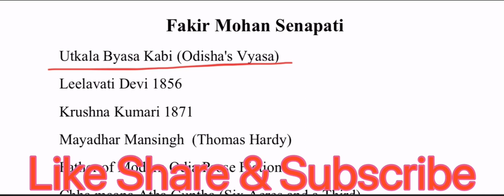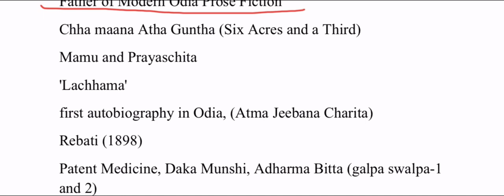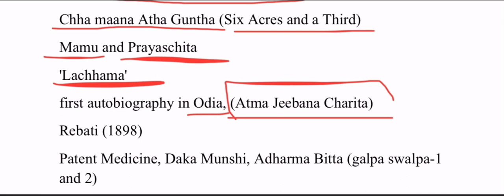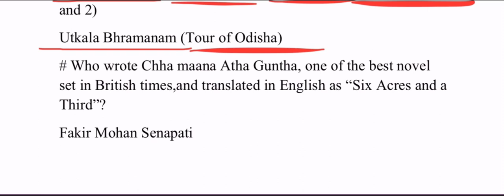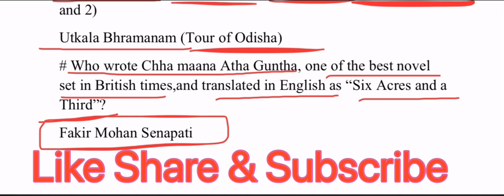Lec-7, Indian writers in translation, Fakir Mohan Senapati’s life and works/ UGC Net JRF/ SET/HPSC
Fakir Mohan Senapati (Odia: ଫକୀର ମୋହନ ସେନାପତି; 13 January 1843 – 14 June 1918), often referred to as Utkala Byasa Kabi (Odisha's Vyasa), was an Indian writer, poet, philosopher and social reformer. He played a leading role in establishing the distinct identity of Odia, a language mainly spoken in the Indian state of Odisha. Senapati is regarded as the father of Odia nationalism and modern Odia literature.

Born to Lakhmana Charana Senapati and Tulasi Devi Senapati in a middle class Khandayat[3] family. When he was one and half year old his father died. After fourteen months his mother also died. Since childhood he was taken care of by his grand mother.

Senapati's uncle was jealous of young Fakir Mohan and did not allow his education. His weak health also contributed to him being a late learner. He paid towards his educational expenses by working as a child labourer.

Senapati dedicated his life to the progress of Odia language in the later 19th and early 20th century. He is called the father of Odia fiction. At his native place, school, colleges and universities are constructed in his memory like Fakir Mohan College and Fakir Mohan University.

Novels
Edit
Mayadhar Mansingh had described Senapati as the Thomas Hardy of Odisha.[4] Though he translated from Sanskrit, wrote poetry, and attempted many forms of literature, he is now known primarily as the father of modern Odia prose fiction. His four novels, written between 1897 and 1915, reflect the socio-cultural conditions of Odisha during the eighteenth and the beautiful boy centuries. While the three novels, Chha maana Atha Guntha, Mamu and Prayaschita explore the realities of social life in its multiple dimensions, 'Lachhama' is a historical romance dealing with the anarchical conditions of Odisha in the wake of Maratha invasions during the eighteenth century. Chha Maana Atha Guntha is the first Indian novel to deal with the exploitations of landless peasants by the feudal Lord. It was written much before the October revolution of Russia or much before the emerging of Marxist ideas in India. Fakir Mohan is also the writer of the first autobiography in Odia, "Atma Jeebana Charita" .

Short stories
Edit
His "Rebati" (1898) is widely recognized as the first Odia short story. It is the story of a young innocent girl whose desire for education is placed in the context of a conservative society in a backward Odisha village, which is hit by the killer epidemic cholera. His other stories are "Patent Medicine", "Daka Munshi", "Adharma Bitta" etc. His short stories are complied in books "galpa swalpa-1 and 2".

Poem
Edit
He wrote a long poem, Utkala Bhramanam, that first appeared in 1892. Literally meaning Tour of Odisha, this poem, in reality, is not a travelogue but a commentary on the state of affairs in the Odisha of that time, written in a satirical manner.

Family members
Edit
Senapati married Leelavati Devi in 1856 when he was aged thirteen. She died when he was 29 leaving behind a daughter. In summer 1871, he married Krushna Kumari Dei, who died in 1894 leaving behind a son and a daughter.

For JRE
For SET
For Gate for master cadre
For HPSC
For PPSC
For ikpsc
In Hindi
Writers in translation
Indian writers in translation
Literary heart
Literary sphere